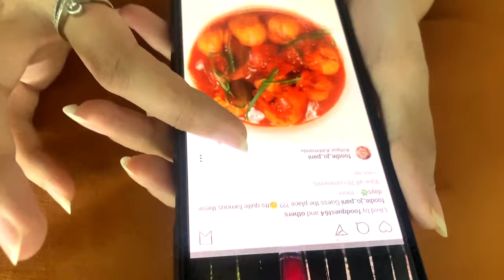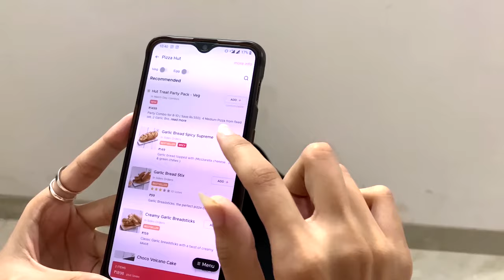करवा चौथ | Karwa Chauth Special Video 2021 | Unmarried Girls on Karwachauth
The Craze of Karwa chauth fasting is not only seen in married women but is found in Unmarried girls too. So here we’re today with a relatable video “Effects Of Karwa Chouth for Girl Friend”. Sure you’ll love watching its fun sequences & will relate to it.

Karwa Chauth - SINGLE vs MARRIED

Also do comment which section of the video you enjoyed the most??

CREDITS:
Creative Head: Naina Arora
Director, Story: JP Singh
DOP: Jayant
Edited By: Naina Arora
Actors -  Naina Arora, Rishab Mehta
Voice Over - Gurmukh Ginni, Chirag Nagpal

Karwa Chauth Vlog | How I Do Karwa Chauth Vrat and Pooja | ऐसे मनाया मैंने अपना करवा चौथ
Karwa Chauth Video | Karva Chauth | Sheorans | Funny Video
Karwa Chauth 2020 mein ka hai | Karwa Chauth dress ideas | Karwa Chauth ki Kahani | Kahaniya
karwa chauth special/ karwachauth Wishes - karwa chauth Video 2020
Old Couples Vs New Couples || Karwa chauth Special
Old Couples Vs New Couples || Karwa chauth Specia  Husband Vs Wife
First Karva Chauth after Marriage | VIDEO

2021 ka new Karwa chauth video
lockdown me karwa chauth
girlfriend vs boyfriend ka Karwa chauth
wife vs girlfriend Karwa chauth
rich vs normal Karwa chauth
vrat vidhi
katha Katha
(Religious Practice)
spiritual
Vrat Katha
Karva Chauth Vrat Katha
karva Chauth Vrat Vidhi & Katha
Festival, Hindu Fast
Hindu Vrat
 karva chauth
 vrat
spiritual og karwachauth song
karwachauth video
 karwachauth special song
karwachauth pooja
 karwachauth vrat pooja
 karwachauth special video song
amrita dixit karwachauth song
sajan bin chand adhoora hai
 amrita dixit song
amrita dixit ka gana
 bhojpuri superhit song
pawan singh
 hindi bolywood song
2021 superhit song
sad songs
pyar ke rog
 Karwachauth video
 karwachauth status
karwachauth ki widi
amrita dixit chhath geet
amrita dixit official
sajan bin chand adhura hai
सजन बिन चांद अधूरा है
amirata_dixit का भावुक कर देने वाला करवाचौथ गीत
 Shubham Music Comedy
ये नही देखा तो YouTube पर कुछ नही देखा आपने
देख के मजा ना आए तो कहना
 Vivek Shrivastav
Gopal Singh
 Ankita Singh
Top Comedy Video Of 2021
 funny video 2021
Bhojpuri Comedy
tik tok video
 whatsapp video
Shivani Singh
 new funny song
 latest whatsapp status video
Mai Ke Kareja
हमसे रोटी ना बेलाई
 हँसाने के सारे रिकॉर्ड टूटे
Karwa Chauth Kaise Banaye
 Karwa Chauth Video 2021
karvachauth
karvachauth
lovemarriage
girlsonkarvachauth
 bestgiftonkarvachauth
couplesonkarvachauth
 girlfriendvswifeonkarvachauth
 karvachauthkividhi
girlfriendsonkarvachauth
 karvachauth2021
 viratnamra
namraqadir
namraqadirnewvideo
 namragadirvideos
karvachauthspecial
 husbandwifeonkarvachauth
 karvachauthvlog
 aisebanayahumnekarvachauth
 myfirstkarvachauth
Badari Se Chedatate Chaand
 बदरी से छेड़ताटे चाँद
Tohara Aankhi K Kajarwa
romantic songs
new bhojpuri song
 romantic bhojpuri songs
करवा चौथ कितनी तारीख को है,
करवा चौथ व्रत,
करवा चौथ की कथा,
करवा चौथ का,
करवा चौथ कब की है,
करवा चौथ के गाने,
करवा चौथ की,
karwa chauth 2020 song,
4 november 2020 karwa chauth
whatsapp song,
whatsapp latest status video,
whatsapp song,
whatsup,
whatsapp dp,
love status,
sad status,
old status,
emotional status,
whatsapp status,
some clips,
videos for whatsapp,
chand nikla lovely karwa chauth special WhatsApp status
karwachauth vrat pooja
bhojpuri superhit song
hindi bolywood song
2021 superhit song